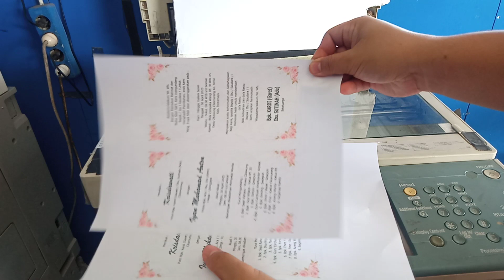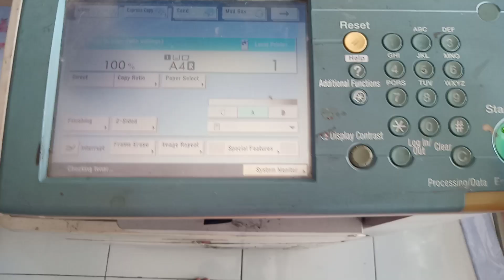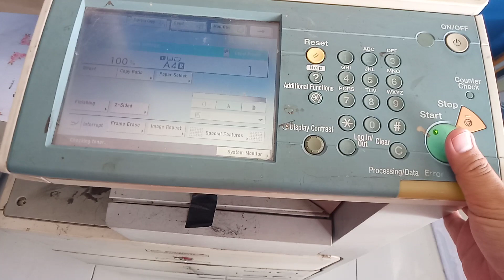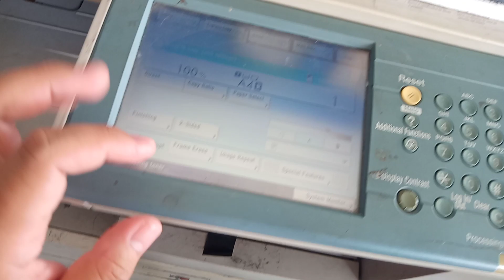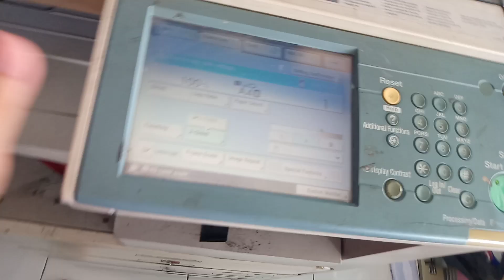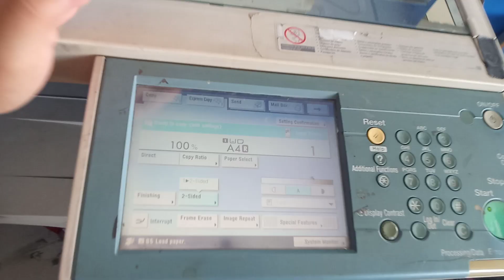Cara fotocopy bulak balik sangat mudah